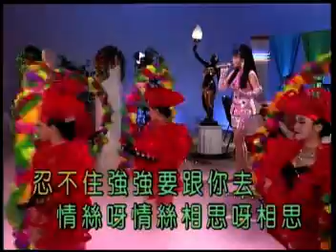美女舞台秀 群星 用心等待你 MV VOB